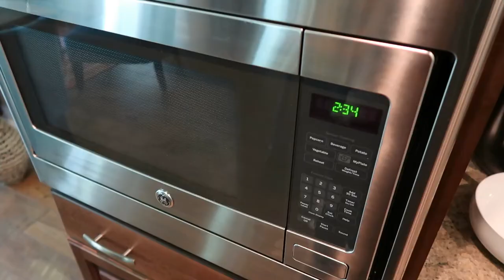WHAT I EAT IN A DAY | STAYING FIT in MY 40's | Healthy, Easy, and Realistic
Hey Y'all!! I'm finding that staying fit is my 40's is requiring a bit more effort than it did in previous decades...sigh. So I've embarked on a fitness journey to get toned and fit...and of course what I eat plays a major part in that. I've always been slender and for a long time I really didn't think about what I ate. I just ate any and everything. Now that I'm on a mission to get all toned up, I'm finally focusing on the what I eat throughout the day. No more mindless snacking for me! Here I show you what I eat on a regular day. I'm not on any particular diet and I don't restrict any food category, but I have been counting calories and paying closer attention to portion control. I've been using My Fitness Pal and once I got used to pulling out the app every time I ate, it has been pretty easy to keep up with.